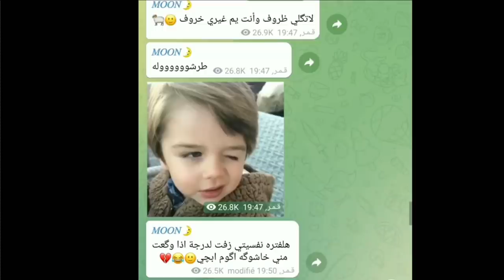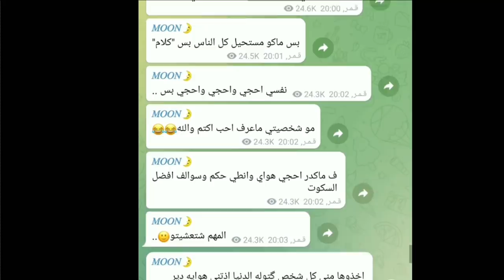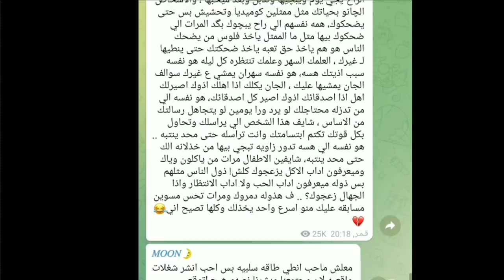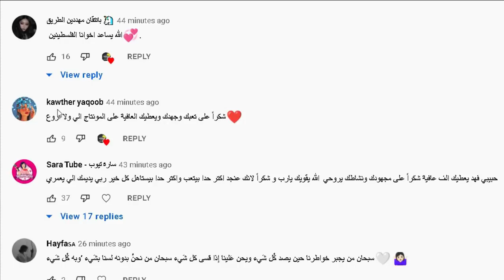قمر تفضح نور مار وتحكي كيف خانها وقصة حبهم كاملة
انس _واصالة
اصالة المالح
Music anasala
Alwan tube
Related
مملكة القصص
Related
Mo Vlogs
Ahmad Aburob
هلكني المرض !!
جول مان
اغنية طول ما احنا سوا //اصالة :انس
Eman Jaf
❤💙اصالة مالح - طول ما احنا سوا
GreenMoon